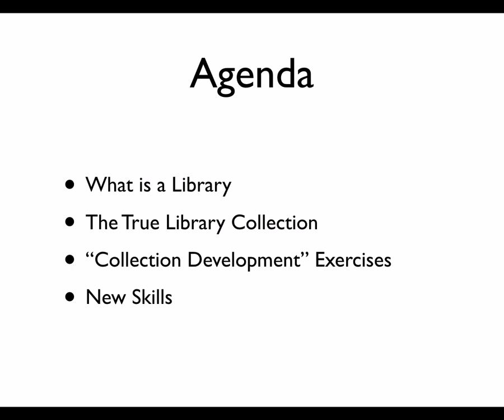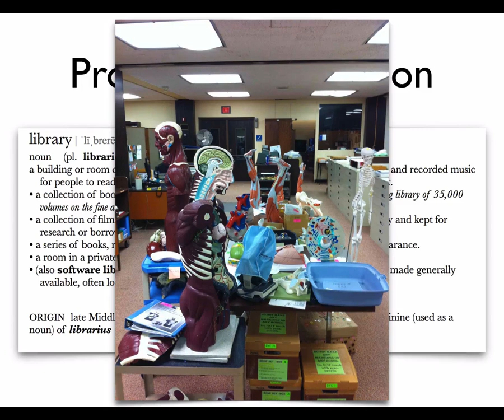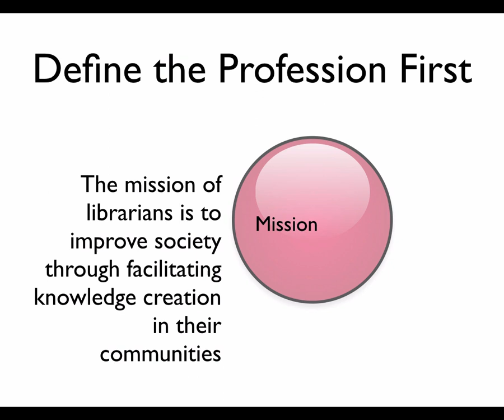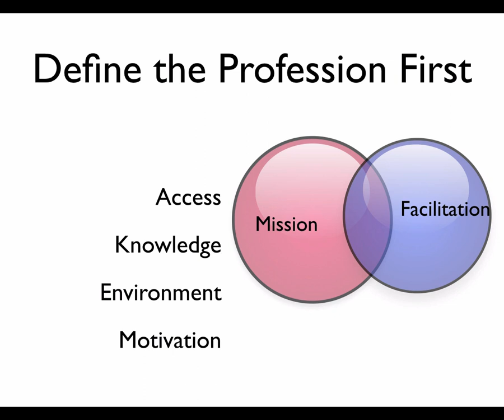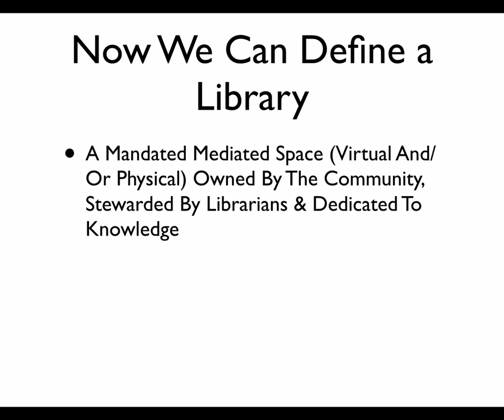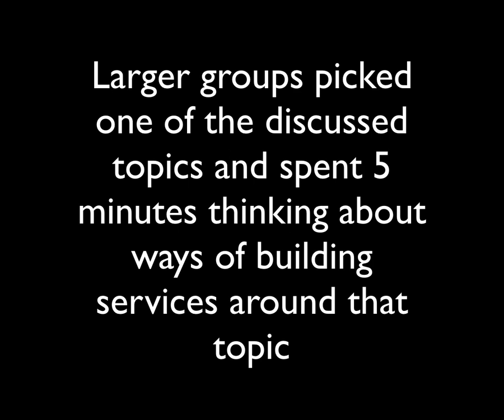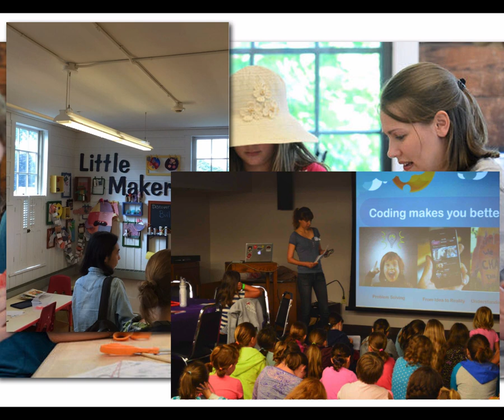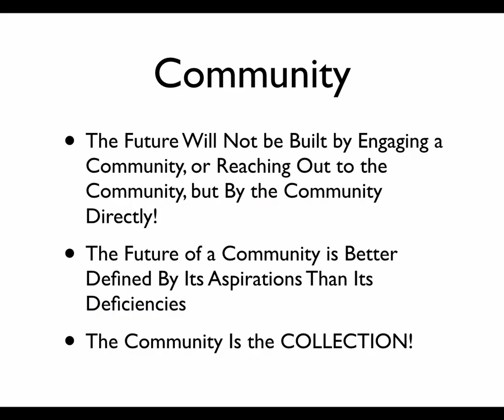florence public library staff development day